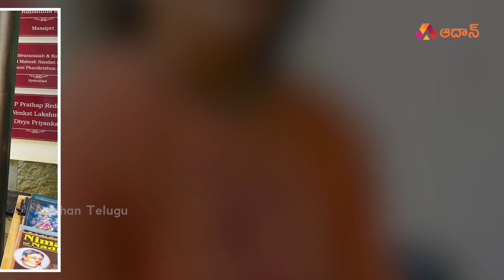తండ్రి పనిమనిషిలా చుస్తే ఇంట్లో నుండి పారిపోయింది | Designer Niharika Reddy Success Story | Aadhan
Watch తండ్రి పనిమనిషిలా చుస్తే ఇంట్లో నుండి పారిపోయింది | Designer Niharika Reddy Success Story in Telugu | Telugu Fashion Designers | Tollywood | Aadhan